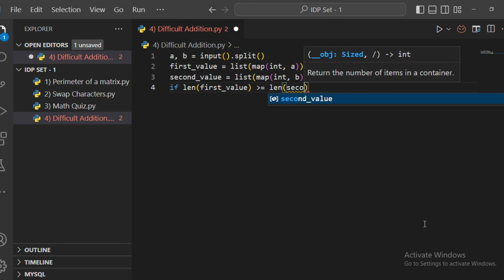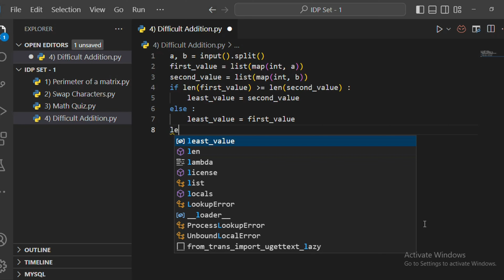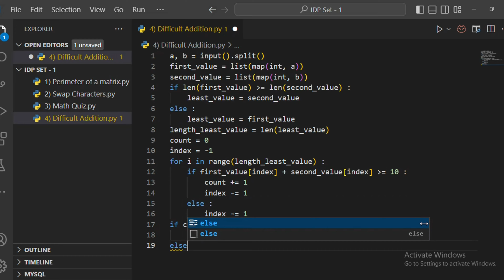Difficult Addition in python | CCBP IDP Set 1 Question | IDP Preparation Series Level 1